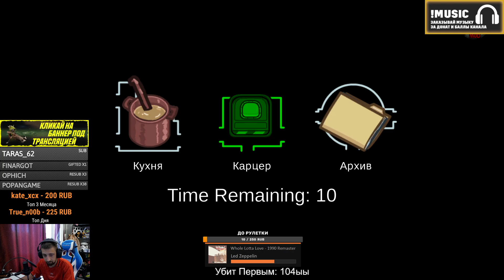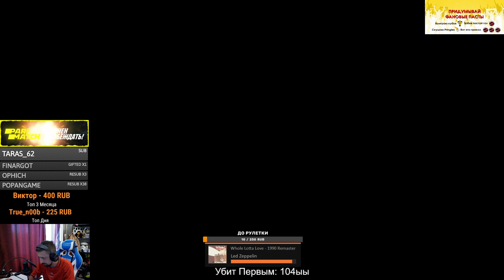МЕНЯ ЗАБАЙТИЛИ?! ПОЧЕМУ Я ПОГИБ? ФИНАРГОТ ИГРАЕТ В АМОНГ АС С МОДАМИ НА СТРИМЕ! FINARGOT В AMONG US!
Запись стрима за 6.7.2021 Года
ФИНАРГОТ ИГРАЕТ В АМОНГ АС С МОДАМИ НА СТРИМЕ
Часть №2